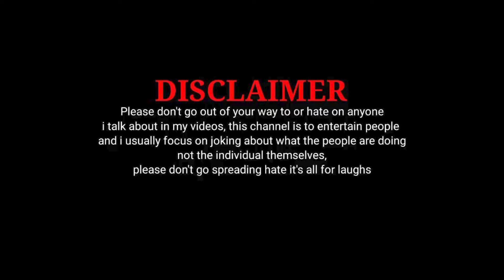Weird Indians Foods